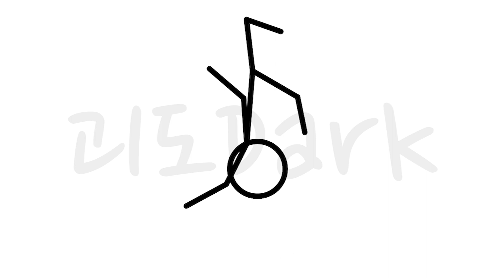[스틱파이터] 역동적인 모션 연습 / Stick Fighter Animation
하트는 영상업로드 당일에만 드리니 굳이 하트를 달라고 하시지 마시고 좋은 댓글을 달아주시기 바랍니다~

*영상은 주2~4회로 업로드 됩니다*